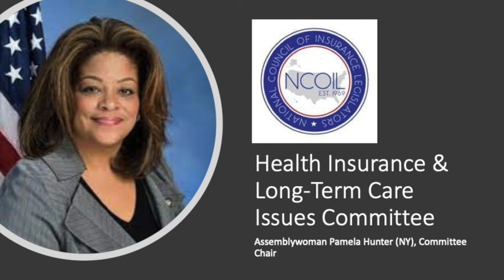NCOIL 2022 Spring Meeting Health Insurance & Long Term Care Issues Committee